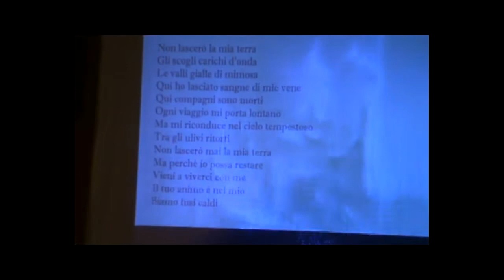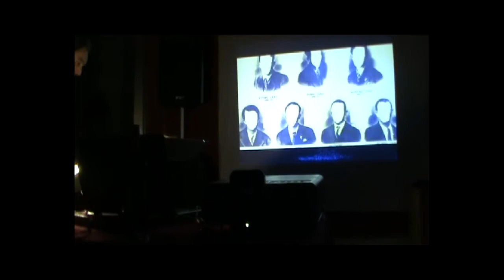Stefano Giaccone "OCCHIO FOLLE, OCCHIO LUCIDO" (con Fabrizio Modonese Palumbo)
"OCCHIO FOLLE, OCCHIO LUCIDO" lavoro teatrale di e con Stefano Giaccone, ispirato al Diario di Guido Seborga  in collaborazione con O.F.F. STUDIO e con la partecipazione di Fabrizio Modonese Palumbo ( r ), 29 Novembre 2013, Torino .